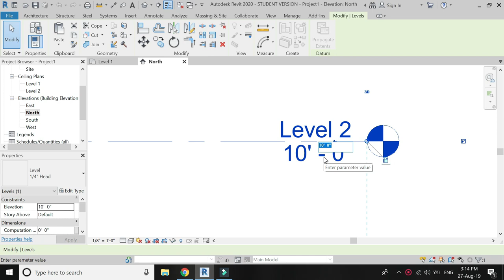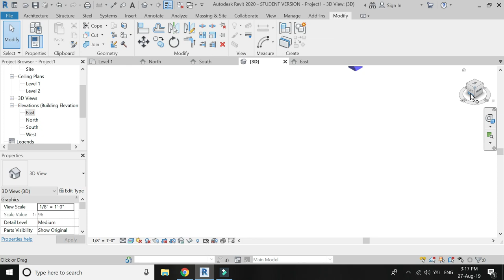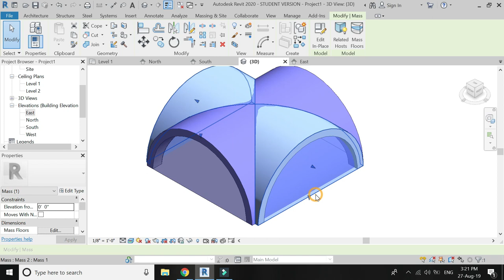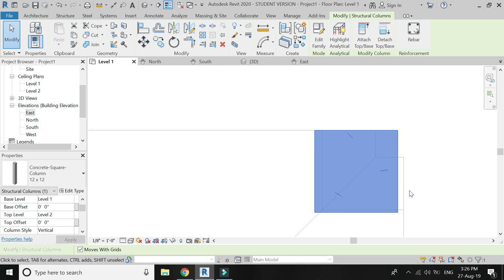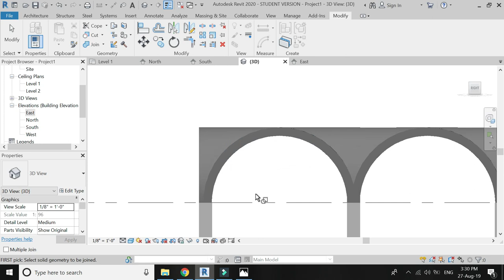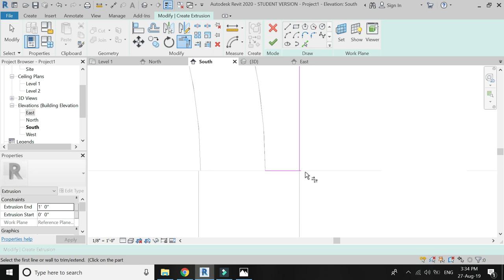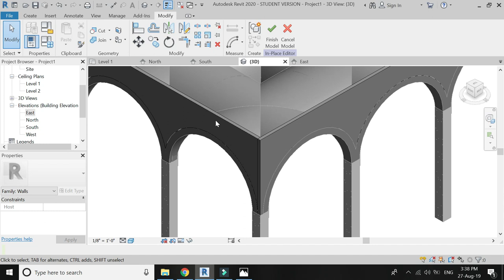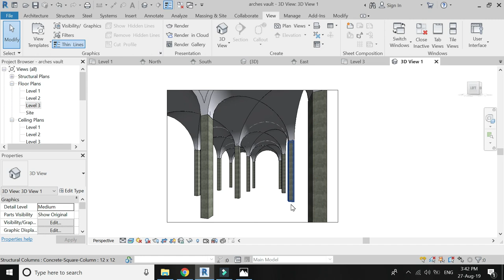Revit Tutorial - Arches and Barrel Vault Structure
In this tutorial, I have used massing and join command to create barrel vault. The columns are then placed underneath the barrel vault. The vault made in this video is basically the groin vault which is the combination four barrel vaults joined together.

Also if you need any specific tutorial, you can ask me and I will try to upload it as soon as possible.